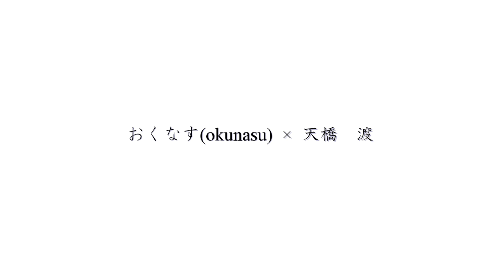「daybreak」 - Pf.おくなす(okunasu) / Gt.天橋渡(オリジナルセッション)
黎明：”daybreak ”

おくなすさん(@okunasu1782 )とコラボさせていただきました。

おくなす(okunasu)さん↓↓↓の各SNSもチェックしてみて下さい！

I would be happy if I could receive a comment from you.

【使用機材】
Kemper Profiling Amplifier
Fender Custom Shop LTD /  1963 Telecaster Super Heavy Relic Fiesta Red
Fender Custom Shop 2020-21 Mid-Year Limited LTD 6263 Stratocaster Relic-Aged Fiesta Red